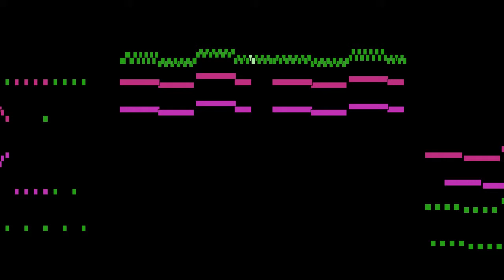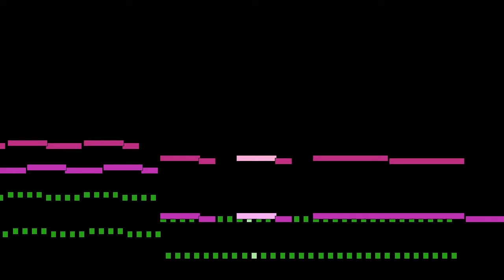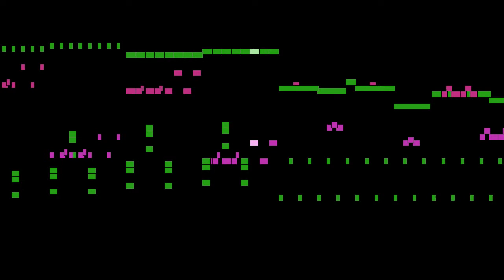Hazlerig - Movt. 3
An animated score of "Movt. 3", from Piano Trio, by Hazlerig.